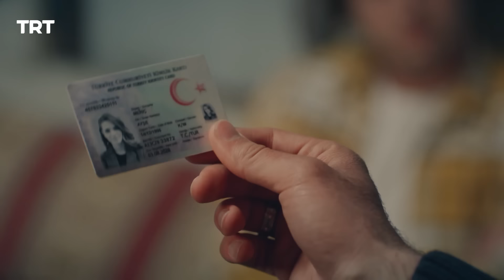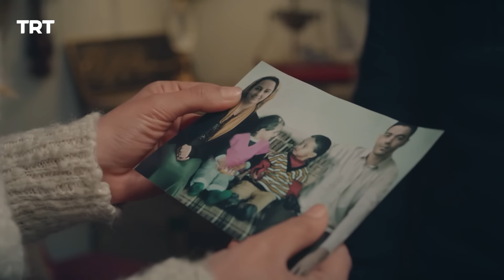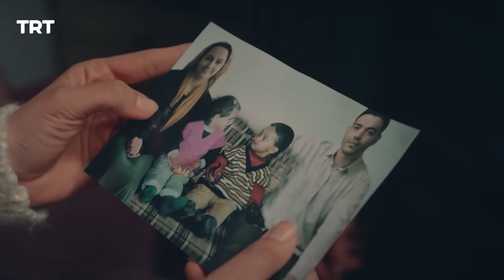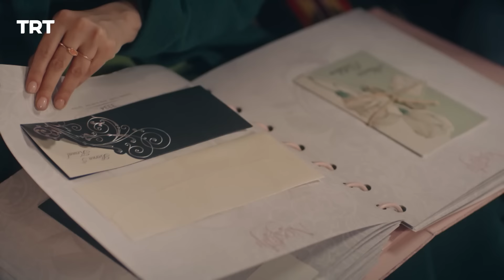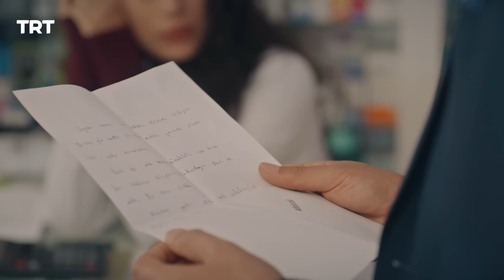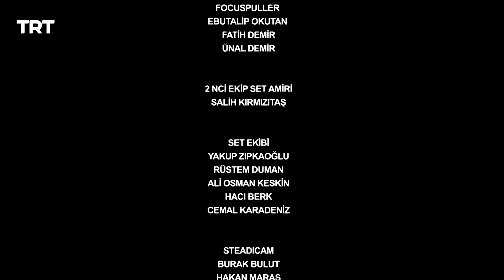مسلسل اسمي ملك | الحلقة 182